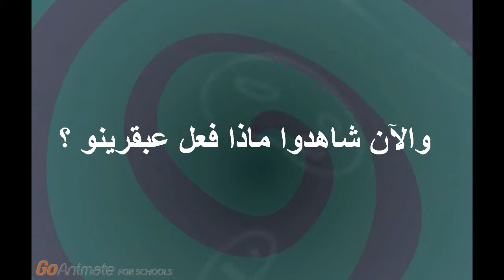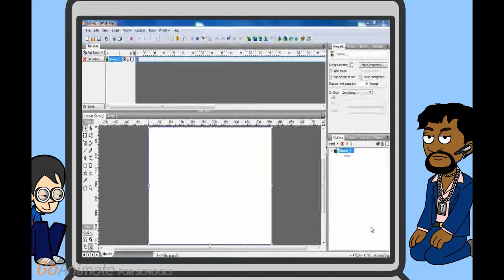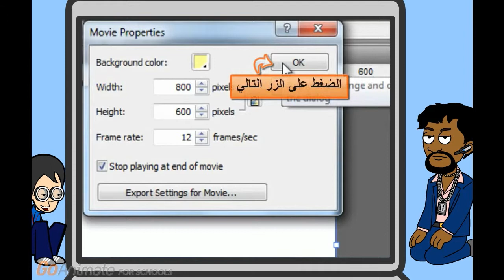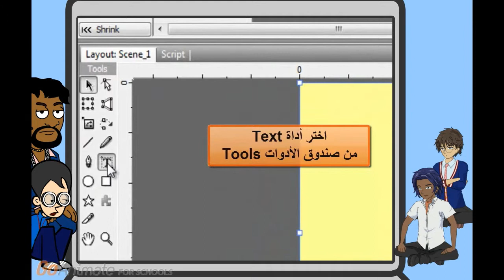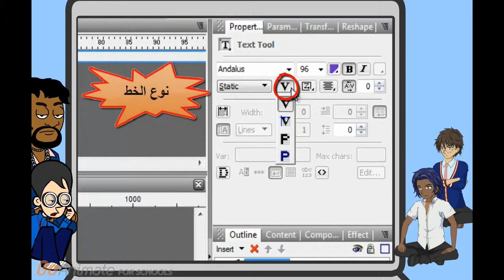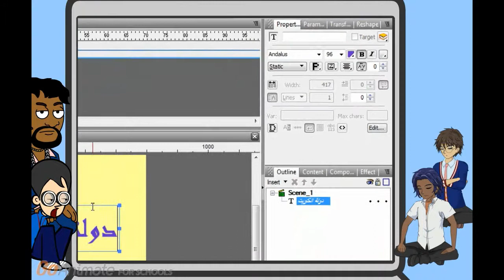درس التحكم في اعدادات المسرح وادراج نص لبرنامج سويش ماكس الصف التاسع مادة الحاسوب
(إعداد معلمة الحاسوب : أ.سالي محمد)